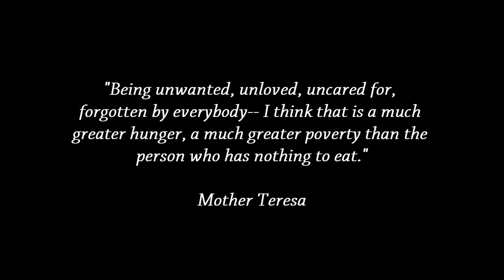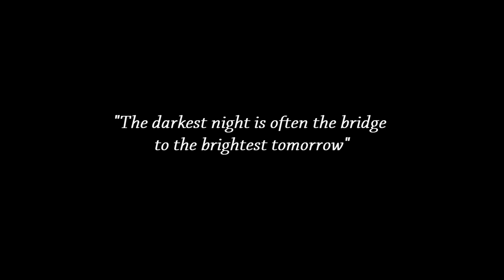Alone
Kat is a 24 year old College drop out. She just broke up with her fiance Dillon. She just found out she was pregnant. She now has nowhere to go and will now find out how hard it is to be all alone.

F